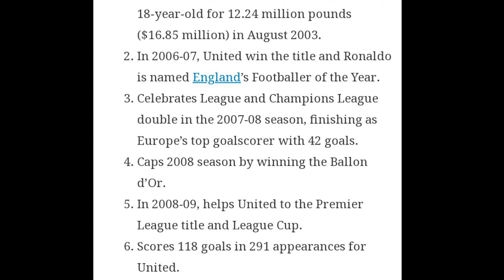Ronaldo Jersey number | কত নাম্বার জার্সি পড়ে মাঠে নামবেন রোনালদো ? Christiano Ronaldo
You may inform about Ronaldo Jersey number | কত নাম্বার জার্সি পড়ে মাঠে নামবেন রোনালদো ? Christiano Ronaldo. Manchester United updates.

This Video is for educational and news reporting purpose only. Copyright